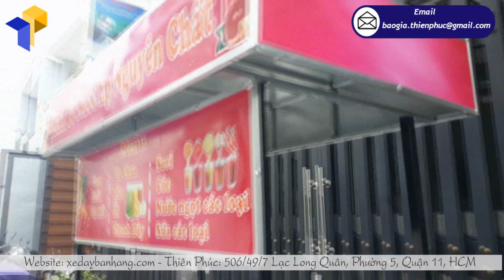Mẫu xe sinh tố nước ép xuất xưởng giá rẻ Cần Thơ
Kinh doanh xe đẩy bán sinh tố nước ép hiện đang là một ngành nghề thu hút nhiều người quan tâm, nó không chỉ đem lại nhiều lợi nhuận mà còn là hình thức bán hàng lưu động dễ dàng di chuyển đến địa điểm kinh doanh, ít chiếm diện tích và không tốn nhiều thời gian của bạn. Hiện nay mọi người đang chạy theo xung hướng sử dụng các loại thực phẩm sạch từ nước trái cây tươi ngon nguyên chất đảm bảo chất dinh dưỡng, nhiều người đã chọn mua những ly sinh tố, ly nước ép tươi ngon được làm bán từ những chiếc xe đẩy bán sinh tố nước ép thay cho các loại nước uống đóng chai. Với gam màu hồng xinh xắn, trẻ trung, thu hút sự chú ý của các bạn trẻ. Xe đẩy bán sinh tố nước ép với phụ kiện đi kèm là bảng menu phía trước, các bệ dược đồ bên hong và phái trước xe, nhỏ gọn để bạn có thể trưng bày mặt hàng kinh doanh. Các ngăn tủ rộng rãi có thể chứa được nhiều vật dụng buôn bán phù hợp để bán các loại nước ép trái cây, sinh tố, cà phê mang đi.